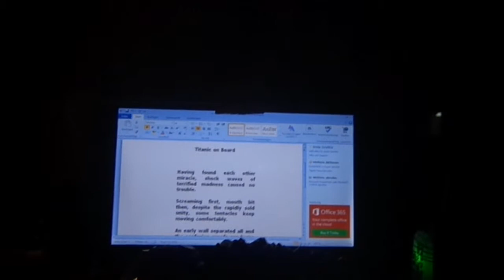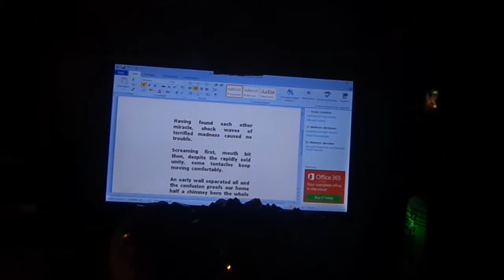Titanic on Board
Dichtung von Nina Wi_d, vorgelesen bis Wort "love"